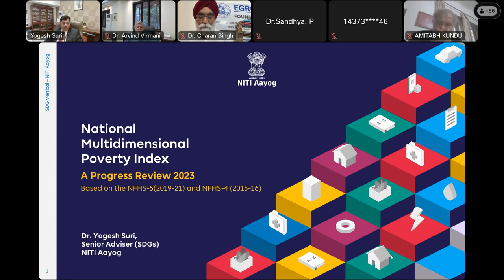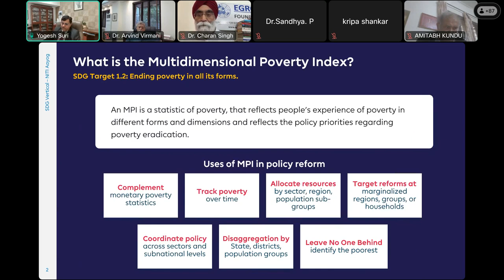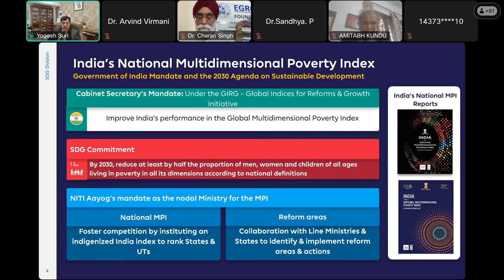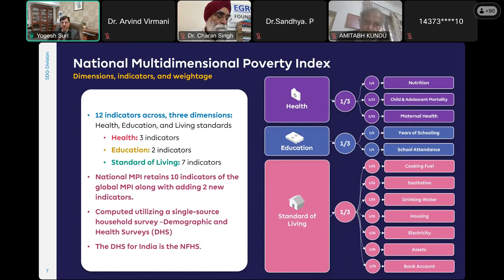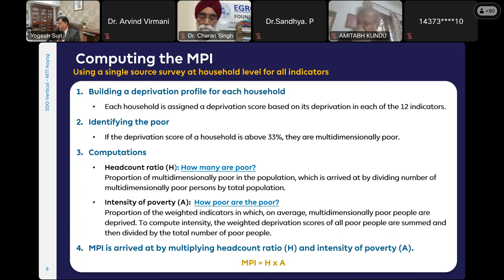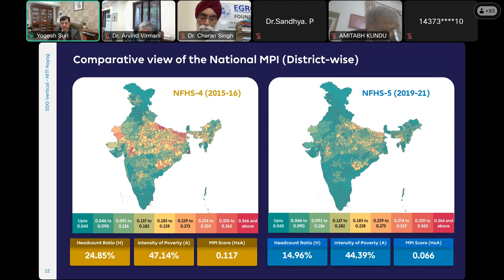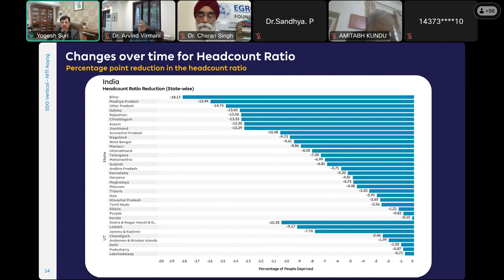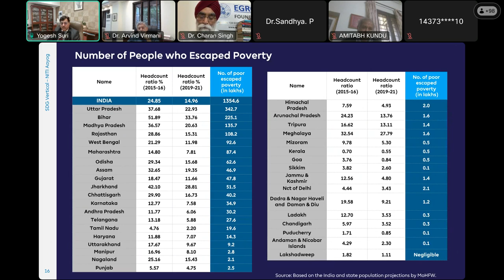National Multidimensional Poverty Index: A Progress Review 2023 - EGROW Webinar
Webinar held on October 20, 2023

Session Chair: Dr. Arvind Virmani

Speaker: Dr. Yogesh Suri

Discussants: Dr. Pronab Sen and Dr. Amitabh Kundu